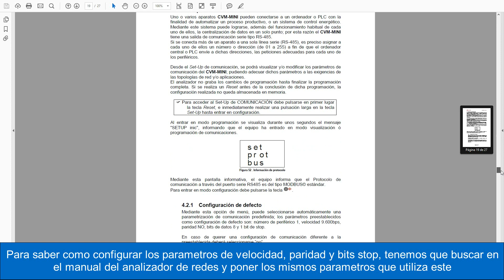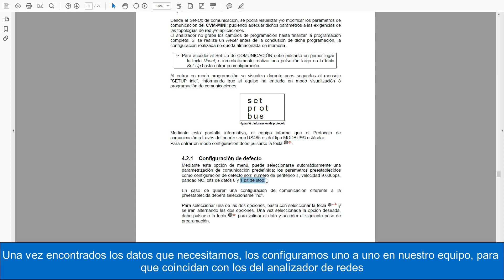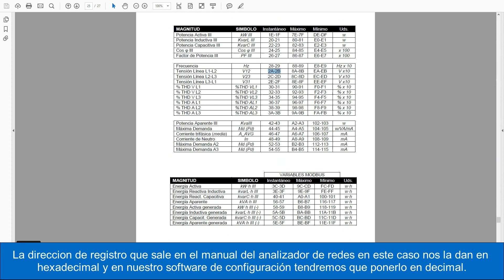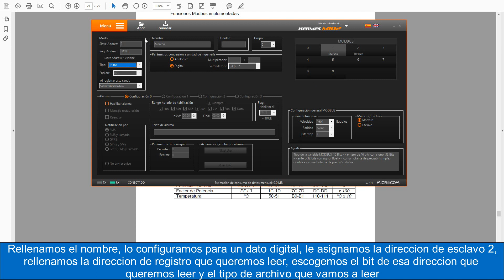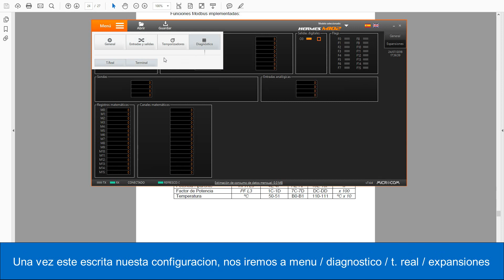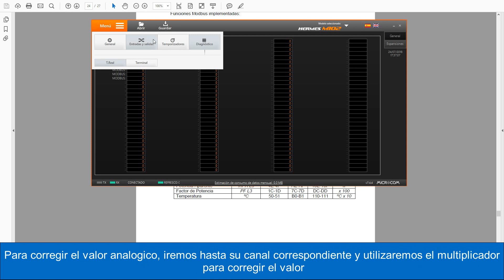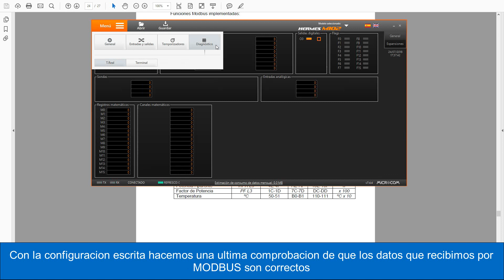Microconf: Configuración Modbus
En este tutorial se explica cómo configurar un M102 para leer datos por MODBUS